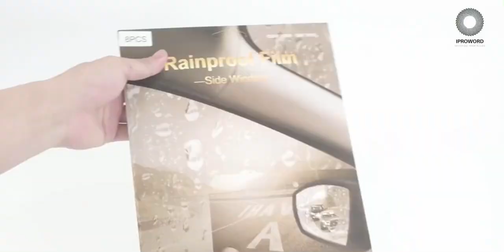Car rear view mirror protective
Features:

Anti Fog Film : Protect your mirror from blur.
Perfect Protection:Shield and protect your rearview side mirrors from unwanted scratches, smears,dust and dirt so as to keep your rearview mirror clear all the times.
Protective film made of good performance material with high transmittance,anti-fog,anti-glare,anti-mist, waterproof,rainproof,which effectively protects your driving safety in a rainy or foggy day.
Easy Installation:Just take a few minutes to install it to your rearview mirror directly,squirt a little water on the mirror, install the protective film to the mirror and adhere it, then flatten it with a small scraper,quick/easy/convenient.